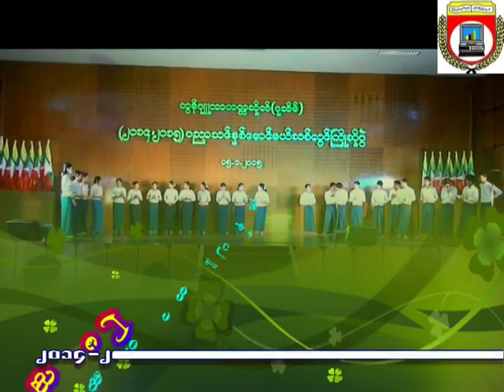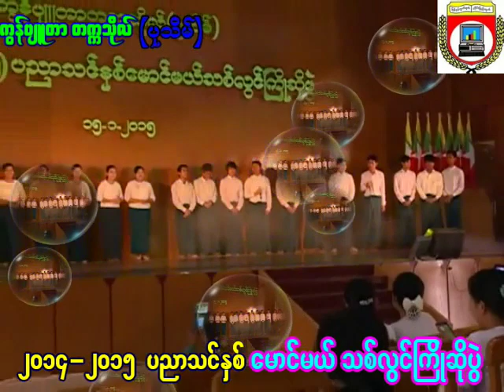06~1 6 2015Welcome Editing by AungMyinOo(CT)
2015Welcome Editing by AungMyinOo(CT)